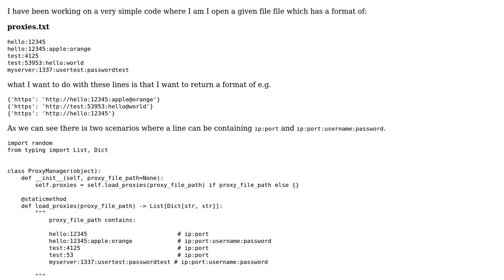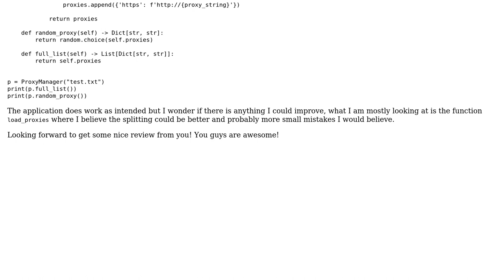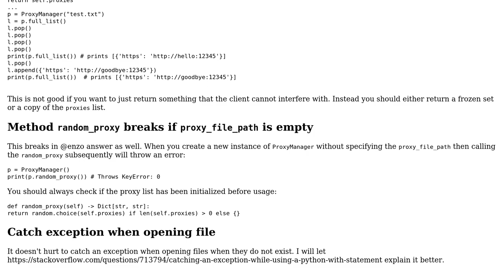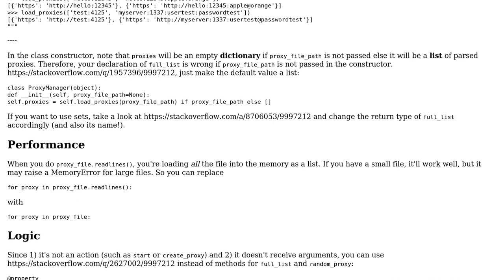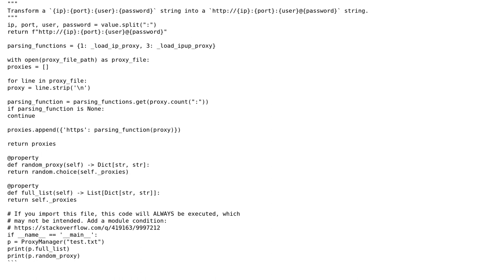Code Review: Proxy manager to return proxy format (2 Solutions!!)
Code Review: Proxy manager to return proxy format

With thanks & praise to God, and with thanks to the many people who have made this project possible! | Content (except music & images) licensed under CC BY-SA | Music | Images & others | With thanks to user ProtractorNewbie user Fanis Despoudis user enzo and the Stack Exchange Network Trademarks are property of their respective owners. You are responsible for your own actions.